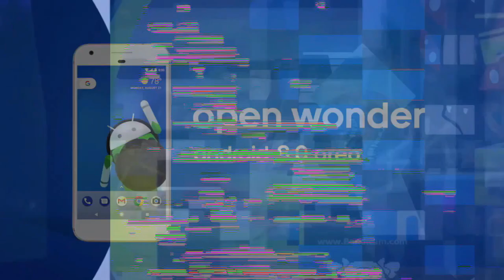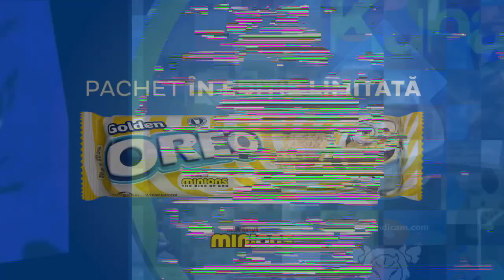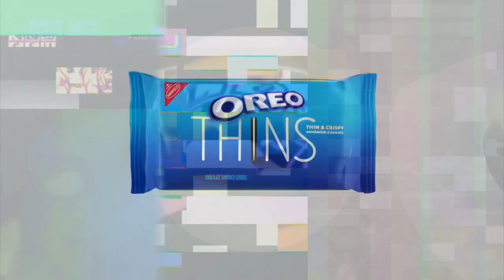K.../K.../G.../P.../S.../4.../G.../Klasky Cuspo G Major 7 +15